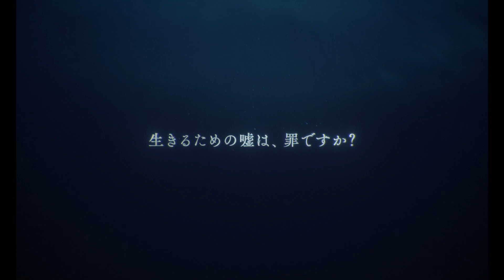『アンダーカレント』特報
『アンダーカレント』10月6日（金）全国公開

監督：今泉力哉
脚本：澤井香織
原作：豊田徹也

出演：真木よう子／井浦新／リリー・フランキー／永山瑛太／江口のりこ／中村久美／康すおん／内田理央 ほか

配給：KADOKAWA